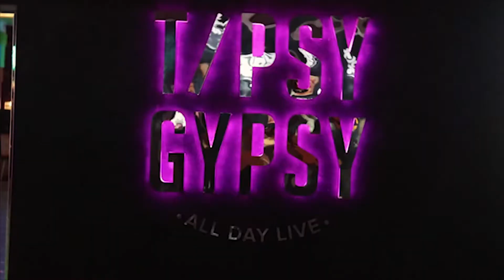Hookup Dance cover Presented By Heena Panchal Ft1080P HD